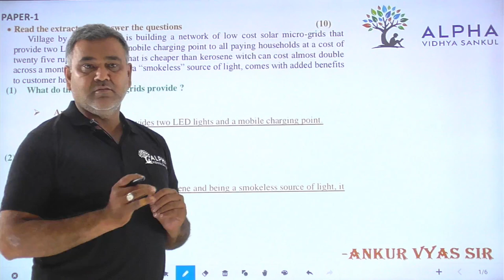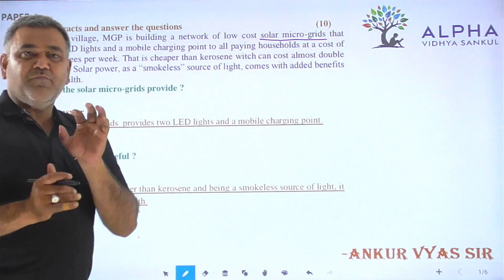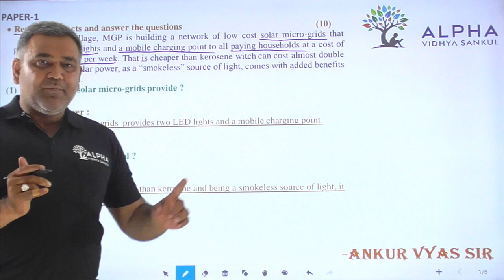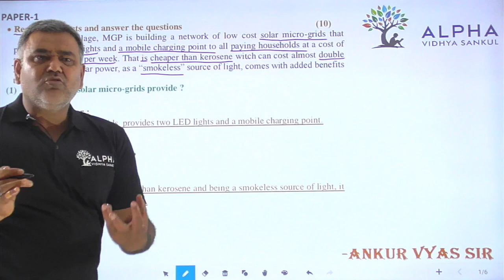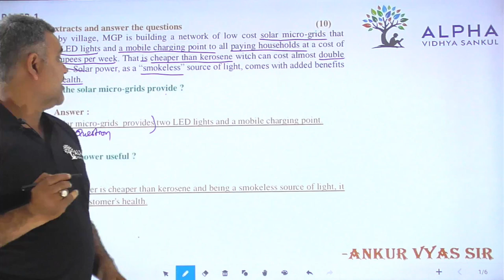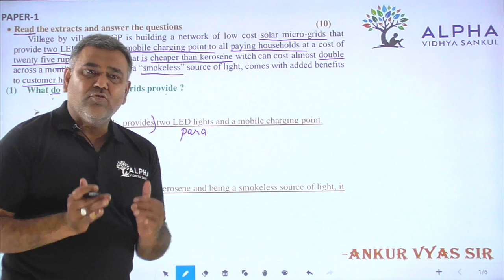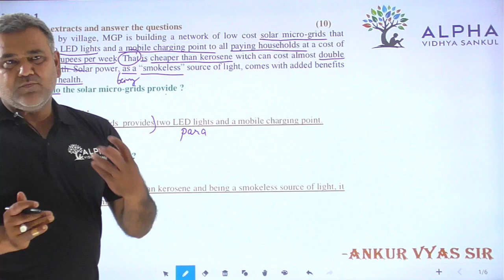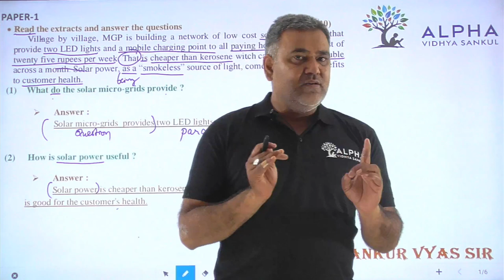Paper 1 | Que 1,2 | English | Alpha Vidhya Sankul | in Gujarati by Ankur Vyas Sir